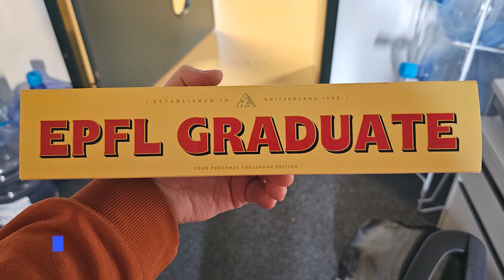PROMO - Damir Berbić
Damir Berbić!